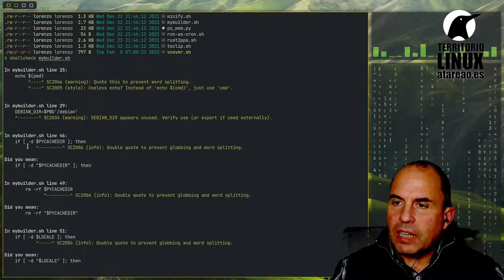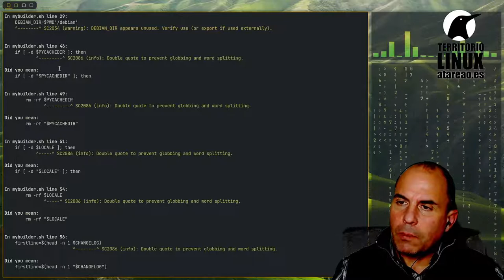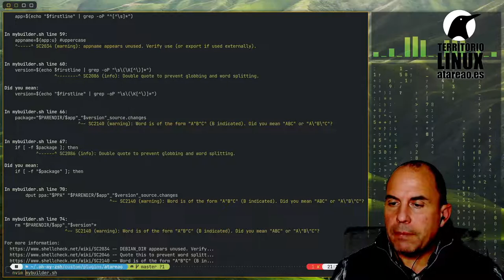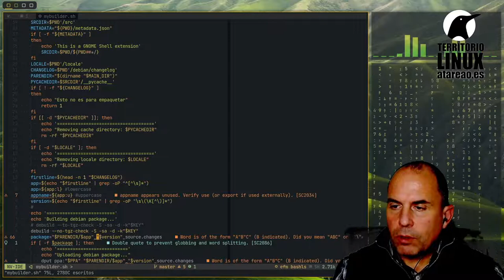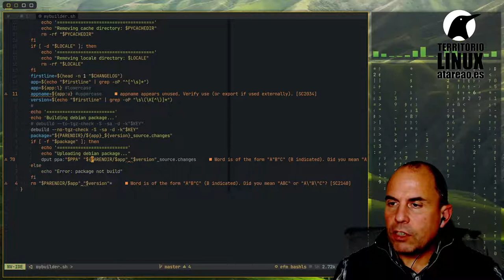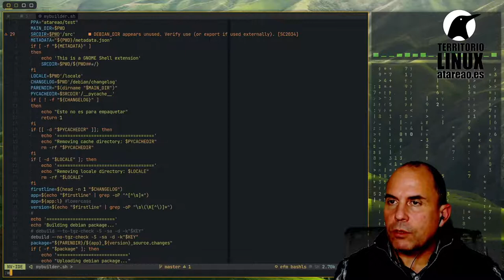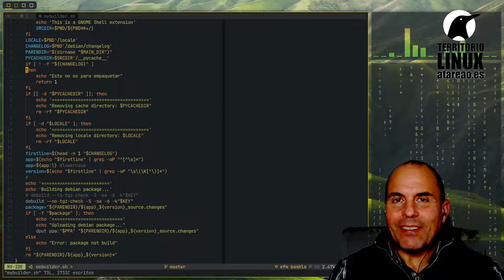Como hacer tus scripts en Bash nivel profesional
La verdad es que para hacer tus scritps en Bash no necesitas grandes herramientas, ni mucho menos. Con un editor de texto y con una terminal donde probarlo tienes mas que suficiente. ¿o no?. Inicialmente te diría que si, sin embargo, con el paso del tiempo, conforme va ganando experiencia a la hora de implementar tus scripts en Bash, te vas volviendo mas exigente. Tu mismo buscas mejorar la calidad de esos scripts. Es mas, es posible, que con el paso del tiempo, al revisar tus scripts anteriores llegues a pensar ¿como hice yo esto? ¡Madre mía!. Sin embargo, existe una posibilidad de mejorar los scripts que escribes y de reducir esta situación. Es decir, existe la posibilidad de hacer tus scripts en Bash nivel profesional.